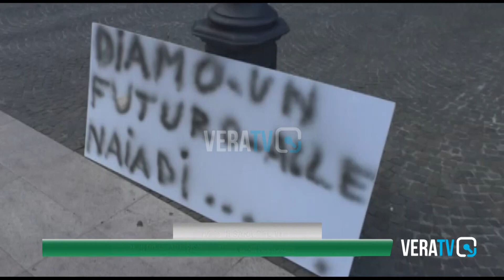Pescara - Sit in permanente per il futuro delle piscine Le Naiadi